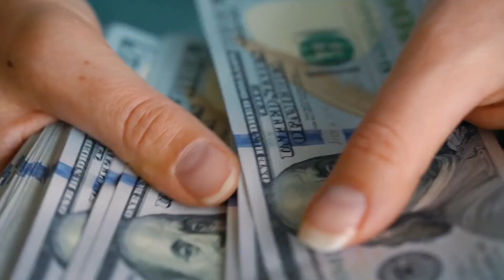The HORROR Of Low Poly Gaming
In this video, we're going to take a look at some of the most horrifying Low Poly video games for PS1, Nintendo, and PC. From Mario 64 to Silent Hill, these games will keep you up at night!

Shoutout to Karl Casey @WhiteBatAudio for the music! : )

Chapters:
0:28 Atmosphere
1:00 Setting a scene
1:52 Desolate maps
3:19 Nostalgia alert
3:50 Liminal space trend
4:44 SIlent Hill
5:28 Gta San Andreas
7:32 Recap
7:50 Outtro